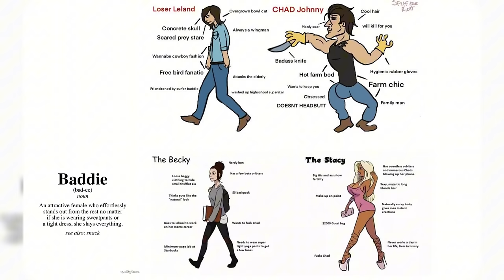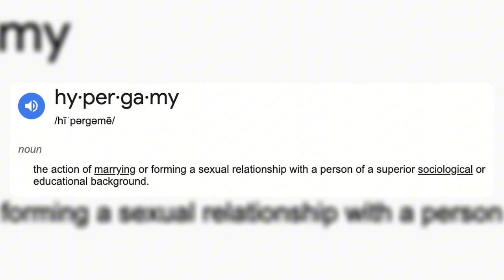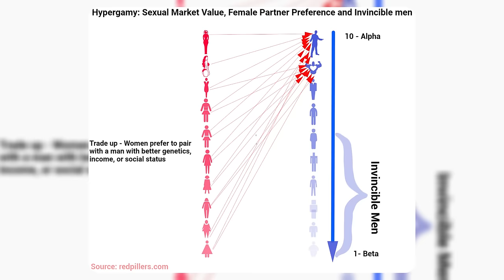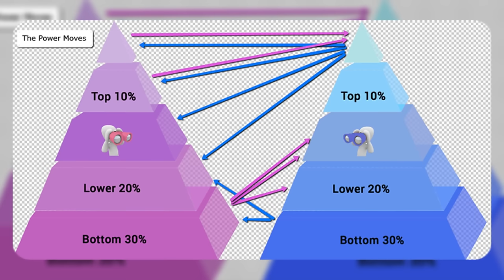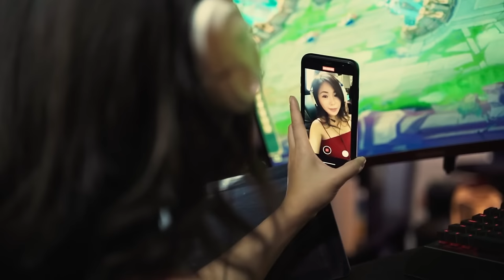Harsh Truths About The Internet Gender Wars